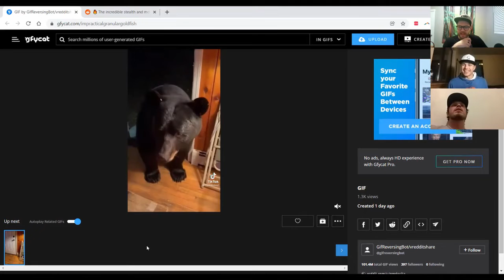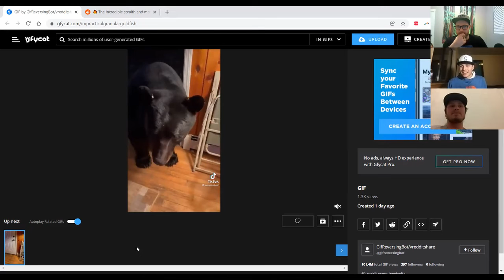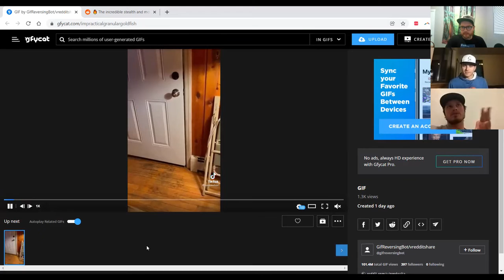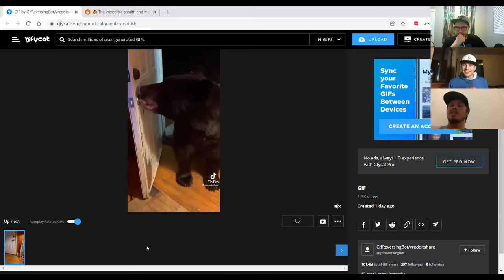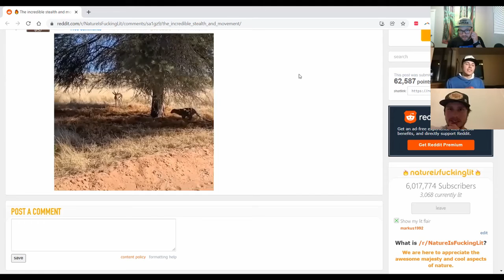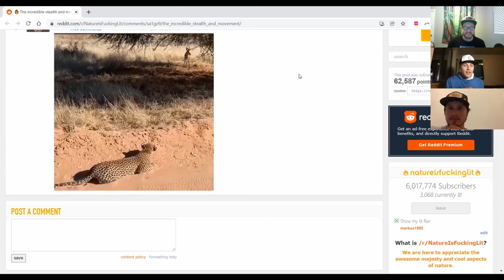Wandering Ways #0078 - Zion NP with Colton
This week the lads bring on friend of the brand Colton Gray.  Together they talk everything Zion NP.  Colton recently spent a week exploring the park and they go into detail of all the things he did while in the park and where he stayed.  The conversation wanders into what is natural, crazy people, and a really cool trick to attracting bears.

Get your hands on some Wandering Ways Apparel

Check out our instagram for the pictures discussed and more stories @Wandering_Ways_Podcast

Check out even more Quartz Lake and Wandering Ways fun